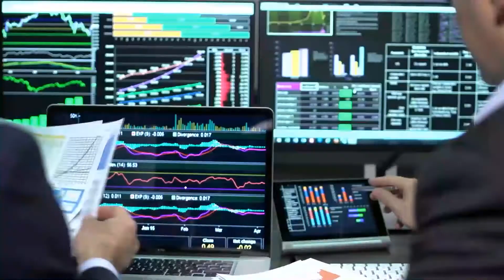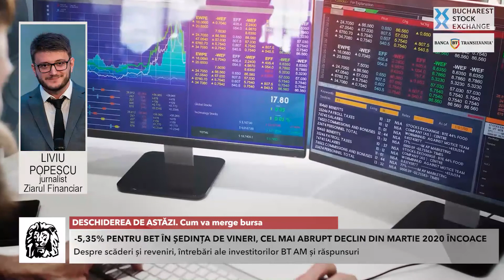DESCHIDEREA DE ASTĂZI. Cum va merge bursa - 07.03.2021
DESCHIDEREA DE ASTĂZI. Cum va merge bursa. Urmăriţi o discuţie cu Aurel Bernat, director general al BT Asset Management.